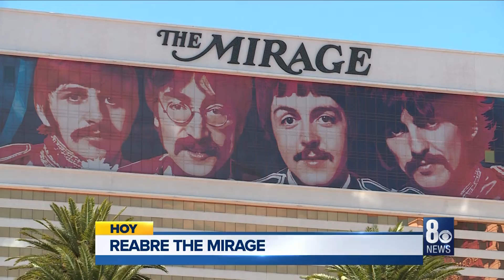8NN En Español: Breve Informativo para 08/27/2020